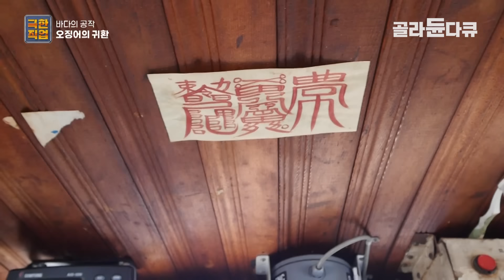'10년 만에 대풍어! 이 정도는 먹어 줘야지' 아낌없이 차려낸 오징어 회 선상 먹방│한국인이 좋아하는 해산물 1위│울릉도 만선 오징어 잡이│새벽을 여는 만찬│극한직업│골라듄다큐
※ 이 영상은 2020년 8월 12일에 방송된 ‹극한직업 - 바다의 공작, 오징어의 귀환›의 일부입니다.

10년 만의 귀환! 지난 몇 년간 자취를 감췄던 오징어가 돌아왔다. 사람들의 간절한 기다림 속에 금의환향한 국민 생선 오징어! 풍년도 예사 풍년이 아니다! 얼마 전까지만 해도 금(金)징어라고 불렸던 오징어는 최근 어획량이 8배나 급격히 늘어났다. 오징어 대표 어장인 동해안부터 새로운 ‘황금어장’으로 떠오르는 서해안까지! 돌아온 오징어의 소식에 전국의 모든 항구가 비상사태! 바다에서 갓 잡아 온 싱싱한 오징어들은 뭍에 올라오기도 전에 불티나게 팔려나가 수산 업계는 지금 눈코 뜰 새 없이 바쁜 날을 보내고 있다. 모처럼의 풍어로 웃음을 되찾은 어민들의 활기찬 일상을 소개한다.

# 만선의 꿈을 안고 떠나다! 오징어를 잡기 위한 치열한 24시간!

거친 비바람을 뚫고 오징어 조업을 위해 경력 35년의 베테랑 채홍원 선장과 세 명의 선원들이 만선의 꿈을 안고 바다로 나섰다. 먼저 오징어를 낚는 사람이 임자인 이곳은 바로 해상 전쟁터! 장장 5시간을 달려 도착한 곳은 다름 아닌 울릉도?! 시시각각 변하는 바다 위에서 펼쳐지는 오징어와의 한판 승부. 해 질 무렵부터 시작된 오징어 조업은 해가 뜰 때까지 계속되는데. 오징어를 잡기 위해서는 타이밍이 생명! 끝이 보이지 않는 밤샘 조업에 피로가 몰려오지만 단 한 마리의 오징어도 놓치지 않기 위해 쉴 새 없이 채낚기를 돌리는 사람들. 오직 가족을 위해서 오징어 조업에 나섰다는데. 과연 이들은 만선의 기쁨을 안고 항구로 돌아올 수 있을까?

# 여름 바다의 별미, 오징어의 무한 매력!

한국인이 좋아하는 수산물 1위! 국민 대표 수산물 오징어는 여름철 기력 회복에 좋은 음식으로도 주목받고 있다. 싱싱한 산 오징어 회부터 식감이 예술이라는 오징어순대에 새콤달콤 오징어 물 회와 고소한 내장 맛이 일품이라는 오징어 통 찜까지! 각양각색의 오징어 요리들이 눈앞에 펼쳐지는데. '피데기'라고 불리는 반건조 오징어 역시 빠질 수 없는 별미 중의 별미! 세척부터 손질, 건조, 포장, 운반, 하나부터 열까지 모두 작업자들의 손을 거쳐야 한다. 단돈 500원에 오징어 회를 썰어주는 어머님들과 손수레에 오징어를 싣고 달리는 아버님들! 제철 맞은 오징어로 인해 누구보다 바쁜 하루를 보내고 있는 사람들을 만나본다.

✔ 프로그램명 : 극한직업 - 바다의 공작, 오징어의 귀환